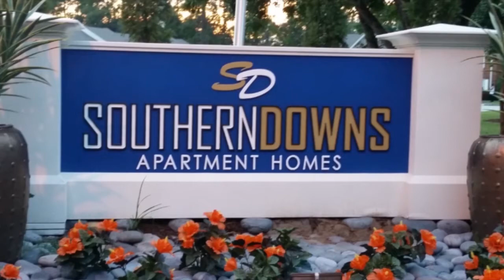Georgia Southern tailgate Show vs UGA 2015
Georgia Southern vs UGA tailgate show featuring Eagle fans getting ready for the GSu vs UGA game in Athens